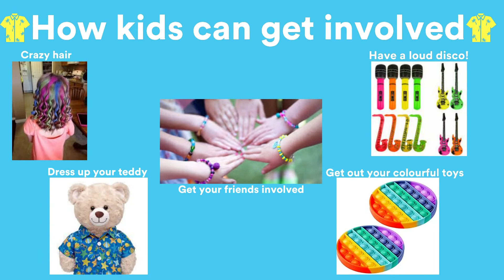Fun ways to get involved with Loud Shirt Day 2021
On Friday 22nd October 2021, AVUK will be getting LOUD to help create a sound future for deaf children. Here are some fun ways you can get involved to get make this year the biggest and brightest yet!